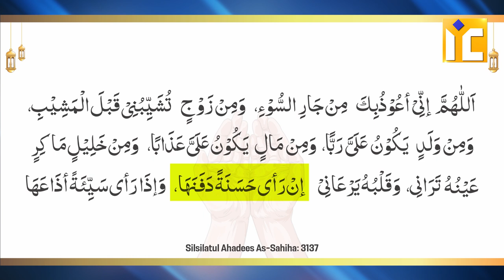Ek Bahut Hi Pyari Aur Zabrdast Dua | Powerfull Dua | Powerfull Wazifa | Khalil Ur Rahman Sanabili